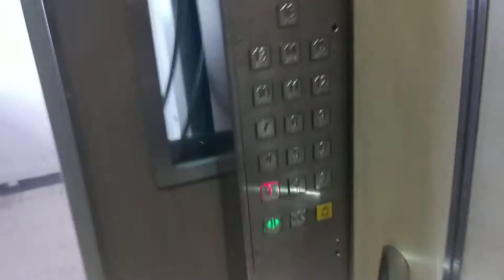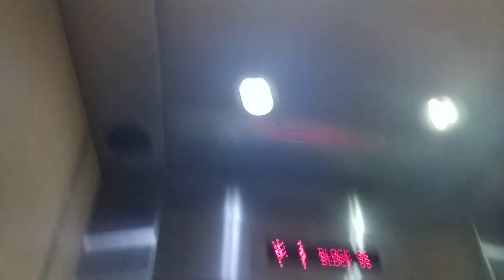Block 86 Redhill Fujitec Elevator Lift B